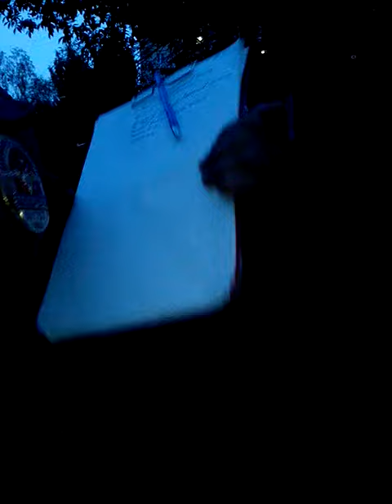ленкома 36 .. прокурор района обещал помочь жителям